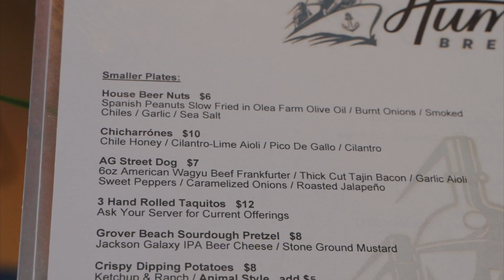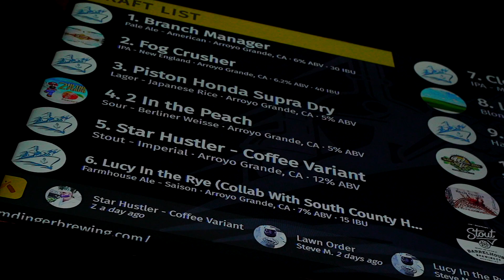Humdinger Brewing | Arroyo Grande, Ca | The Food Goat